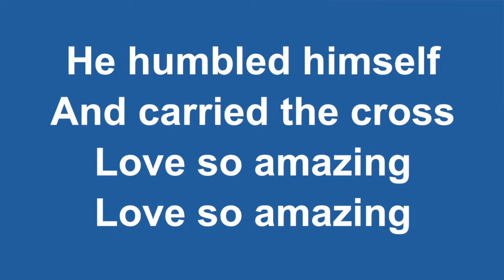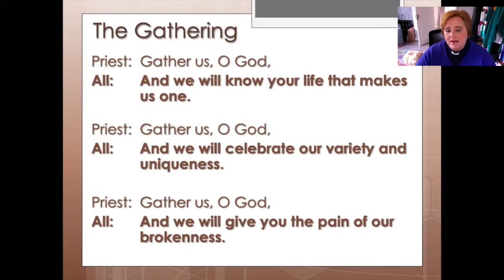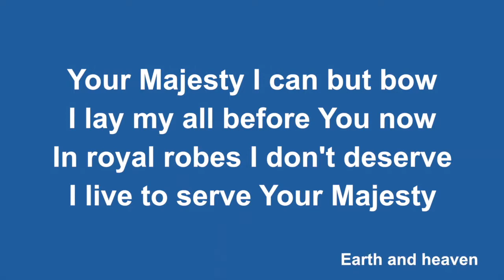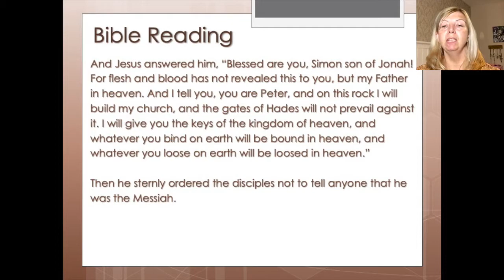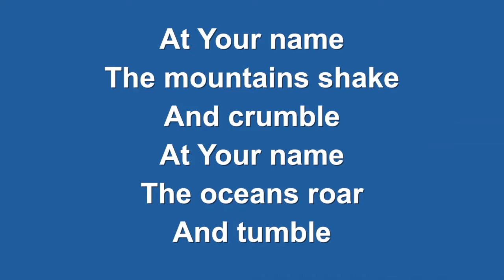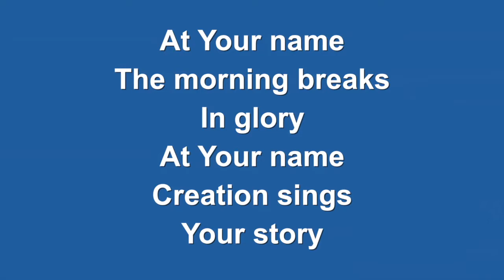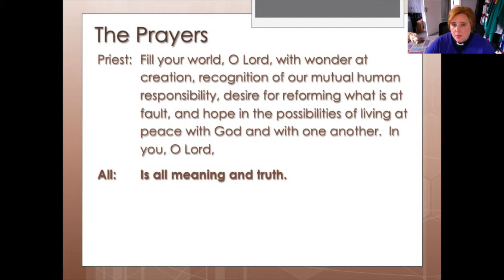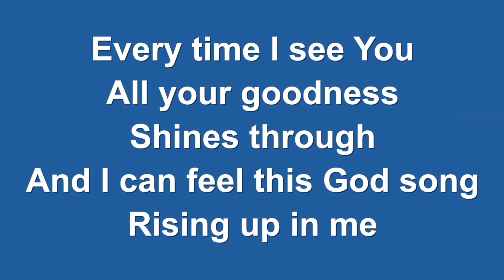Sunday 23 August Worship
If four of your friends were asked to write a book about your life, what do you think would be in it?  What would be the things about you that would be the most important or relevant to remember?  What would be the things you wish they might forget?!  Who would your friends say that you are?  Join us this Sunday at 11:00am as we explore the moment when Jesus asked his own friends to do exactly this!